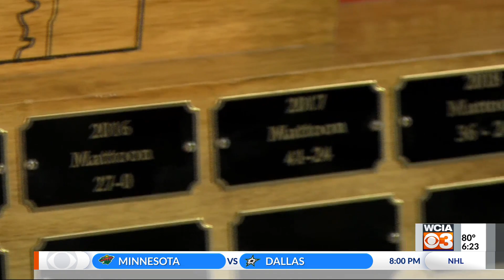Brian Halsey looks to return Charleston football to postseason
CHARLESTON (WCIA) -- Brian Halsey knows what it takes to win at Charleston and now the former head coach is back in the place he knows best.